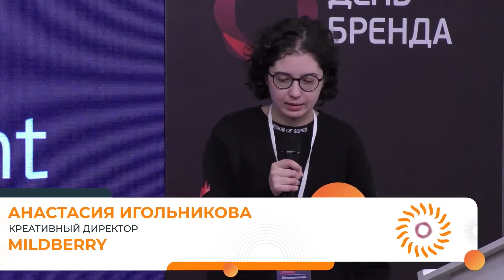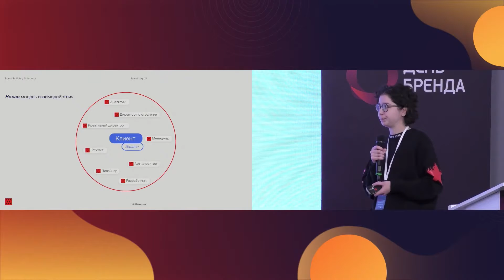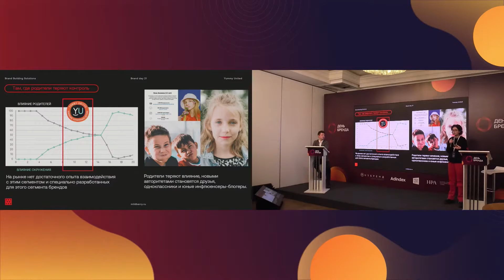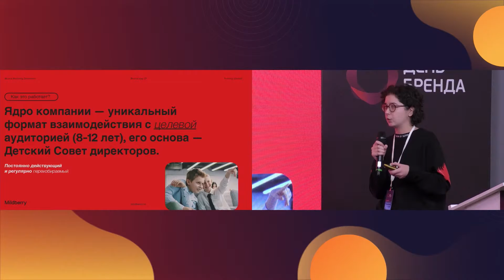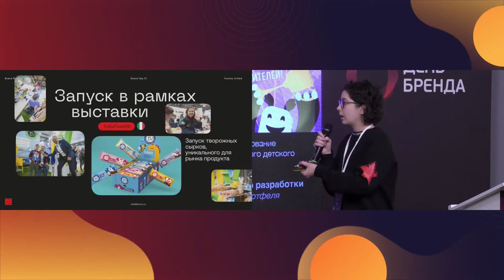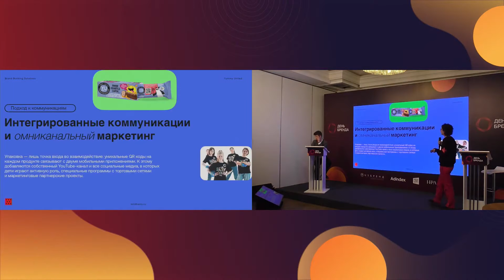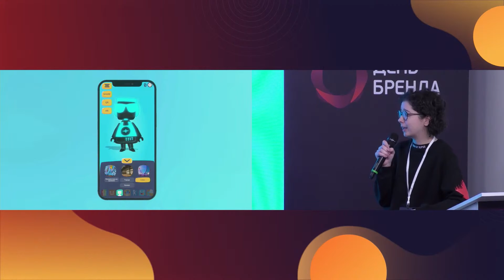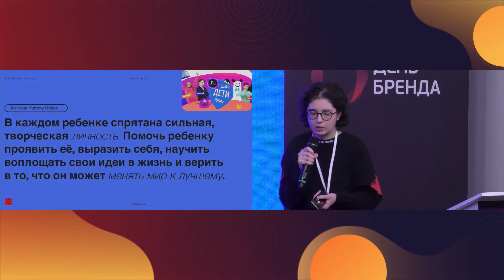Бренд и бизнес-модель Yummy United — первой компании, управляемой детским советом директоров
Растет сложность задач, проекты становятся кросс-функциональными и мультиканальными, увеличивается скорость принятия решений, больше неопределённости в планировании, меньше горизонты планирования. В этих условиях требуются партнеры, обеспечивающие высокую степень вовлеченности, гибкость и адаптивность. Как решить проблему нестандартным способом рассказала Анастасия Игольникова, креативный директор Mildberry

Все презентации и выступления спикеров смотрите на сайте спецпроекта